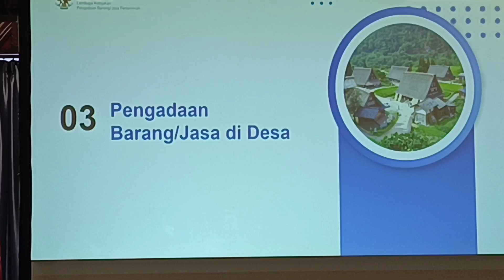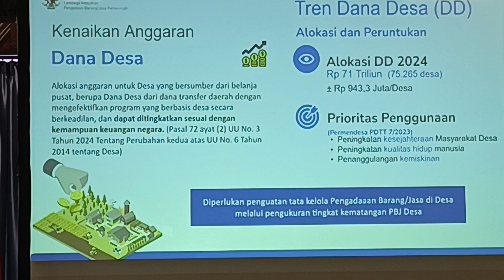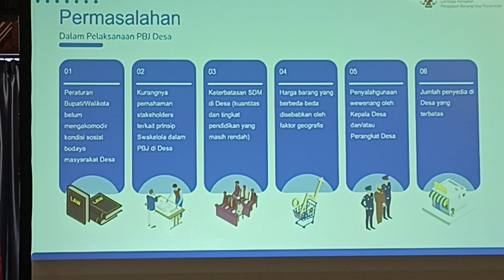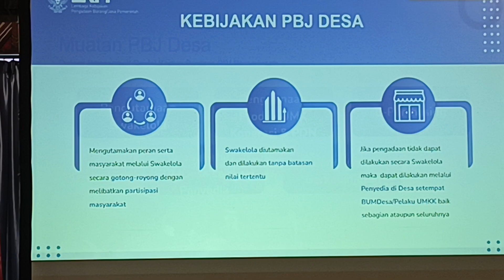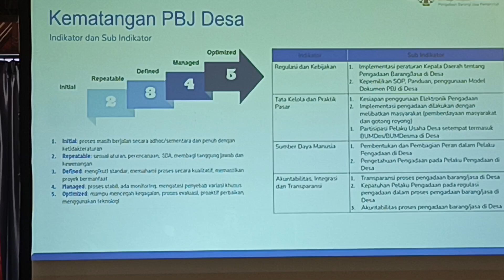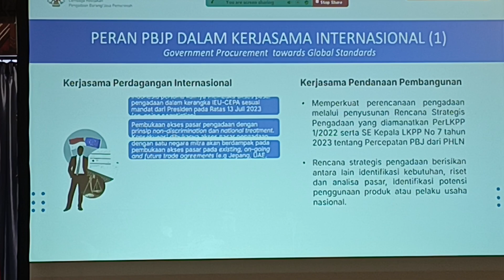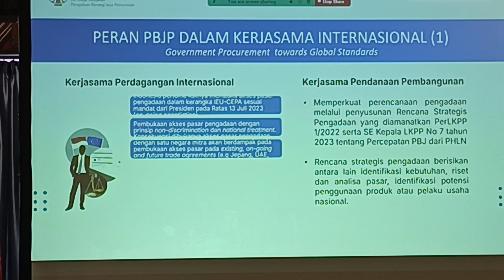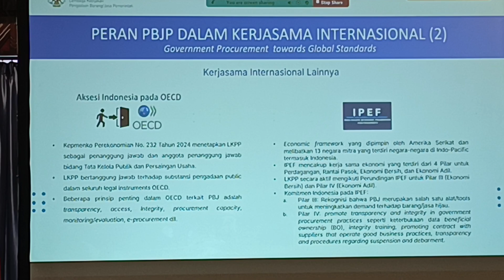KEBIJAKAN PENGADAAN DI DESA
Pengadaan di Desa perlu diperkuat juga dengan aturan yang lebih baik menyesuaikan dengan hasil perbaikan dari masalah masalah yang ada di lapangan.